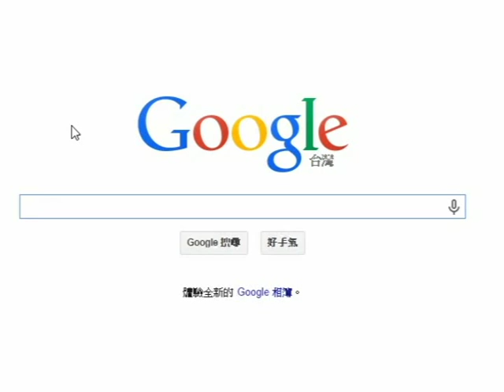愛車聯盟30秒廣告